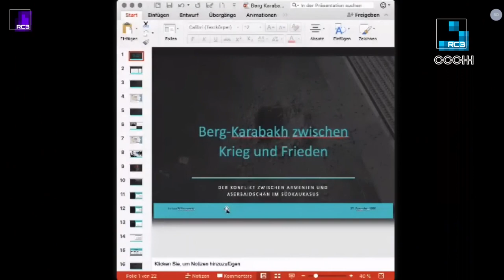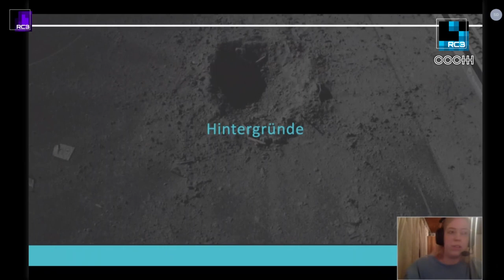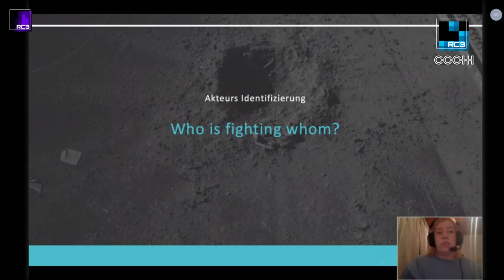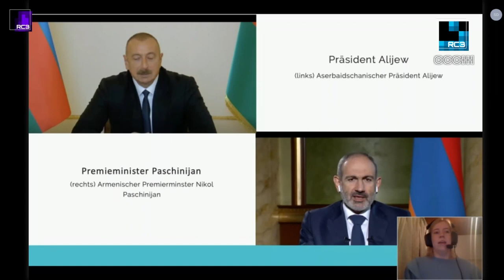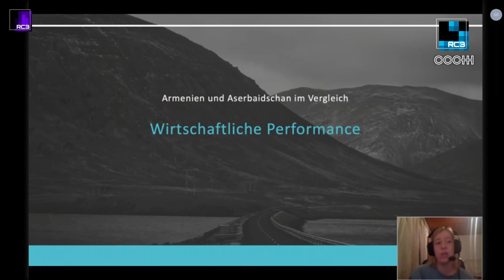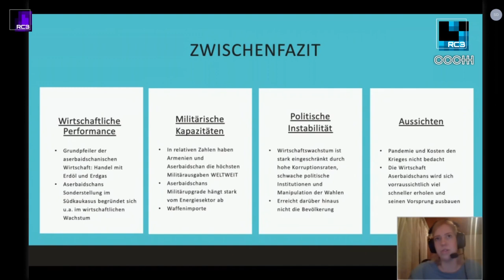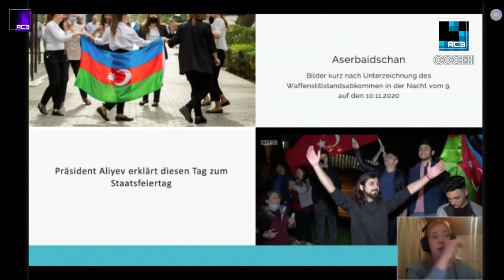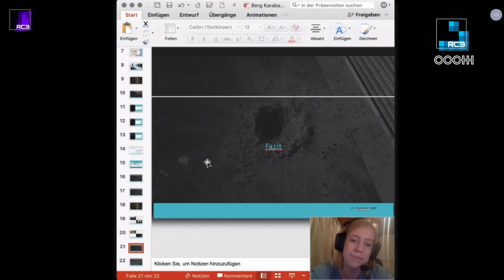rC3 Berg-Karabach zwischen Krieg und Frieden - english translation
Der Konflikt zwischen Armenien und Aserbaidschan im Südkaukasus

Im Zuge des diesjährigen rC3 Events soll der Konflikt um die Region Berg-Karabach in diesem Vortrag aufgearbeitet werden. Der seit 26 Jahren andauernder Konflikt entwickelte sich im September diesen Jahres in einen zwischenstaatlichen Krieg zwischen Armenien und Aserbaidschan, der drastische Schäden verursachte. Es befinden sich über 75.000 Menschen aus den Kriegsgebieten auf der Flucht, ohne Heimat und ohne Eigentum, und eine humanitäre Katastrophe wird mit jedem Tag wahrscheinlicher. Woran es dem Konflikt fehlt ist klar: Transparenz und Sichtbarkeit. Der Vortrag ist in drei Hauptteile gegliedert. Im ersten Schritt werden die involvierten Akteure und ihre Positionen analysiert. Danach sollen technische Entwicklungen Armeniens und Aserbaidschans sowie der Kriegsverlauf evaluiert werden, um in einem dritten Teil realistische Lösungsansätze zu betrachten, die auf eine langfristige Deeskalation des Konfliktes abzielen. Die übergeordnete Frage lautet, welchen Einfluss der Konflikt um Berg-Karabach auf die internationale Ordnung hat.

Berg-Karabach zwischen Krieg und Frieden

von Larissa Willamowski

Am 27. September 2020 eskalierten Kampfhandlungen armenischer und aserbaidschanischer Truppen in Südkaukasus innerhalb weniger Tage zu einem zwischenstaatlichen Krieg (Stöber 2020). Dieser Ausbruch kommt erschreckend, wenn auch nicht überraschend, zumal sich die Beziehungen beider Staaten in den letzten Jahren zunehmend verschlechtert haben (Gasparyan 2019). Sechs Wochen hielten die blutigen Auseinandersetzungen an, bis in der Nacht vom 9. auf den 10. November unter der Vermittlung des russischen Präsidenten Vladimir Putin bei einem zweiten Versuch ein neuer und, bis heute, weitestgehend eingehaltener Waffenstillstand ausgehandelt werden konnte (Stöber 2020). Im Zuge des diesjährigen rC3 möchte ich den wiederaufgeflammten Konflikt um die Region Berg-Karabach in einem Vortrag aufarbeiten. Ich argumentiere, dass mehr Sichtbarkeit und Transparenz für diesen Konflikt geschaffen werden muss, was sich erstens durch die Involvierung von Regionalmächten, wie der Türkei, und Großmächten, allem voran Russlands, begründet (Abushov 2019). Auch die Rolle des Westens soll beleuchtet werden, denn daraus folgt, dass dieser regionale Konflikt eben doch auf die internationale Ebene rückwirkt. Zweitens ist die Erhältlichkeit von Informationen vor Ort sehr eingeschränkt. Deshalb wird durch den Vortrag versucht, durch journalistische Beiträge einen Mehrwert für die Informationsbeschaffung zu leisten. Das soll der Vermischung der Narrativen der Akteure entgegenwirken. Drittens beschuldigen sich die Konfliktparteien des Bruchs des humanitären Völkerrechts durch den Beschuss ziviler Ziele. Das Schweigen der internationalen Gemeinschaft zu diesen Vorwürfen ist zu laut, um nicht auf diesen Punkt aufmerksam zu machen. Viertens stellt sich nach einer, aus armenischer Sicht, zerschmetternden Niederlage Armeniens die Frage, wie es nach dem Krieg weitergehen soll. Was passiert mit den mehr als 75.000 Menschen vor Ort, die aufgrund des Krieges ihre Heimat verloren haben und sich auf der Flucht befinden? Realistische Lösungsansätze die auf eine Vermeidung einer Re-eskalation des Konflikts abzielen und die die katastrophalen Umstände vor Ort in den Vordergrund rücken, müssen öffentlich diskutiert werden.

Ursprünge des Konfliktes:
Der Bruch der UdSSR führte zu gravierenden Strukturänderungen im internationalen System, dessen Folgen der Region des Südkaukasus bis heute nicht erspart bleiben. 1991 eskalierten bewaffnete Auseinandersetzungen zwischen Armenien und Aserbaidschan in einem dreijährigen Krieg. Konfliktgegenstand ist damals so wie heute die Region um Berg-Karabach.
Russland schaffte es in seiner Rolle als OSCE Mediator die Konfliktparteien im Mai 1994 zu einem Waffenstillstandsabkommen zu bewegen (Abushov 2019). Dieses Abkommen stellt einen wichtigen Moment dar, denn seit jeher konnte selbst nach 26 Jahren intensiver Friedensverhandlungen unter der Aufsicht der Troika Gruppe (RU, FR, USA) nicht mehr garantiert werden, als die bloße Weiterführung eines Waffenstillstandes. Basierend auf dem fortwährenden „no war – no peace“ Status warnen Forscher*innen seit Jahren vor einem erneuten Aufflammen eines bewaffneten Konfliktes (Özkan 2008). Diese instabile Grundlage ist einer der vielen Gründe, weshalb zunächst im Juli und später im September 2020 bewaffnete Gefechte wiederaufflammten. Die Gegenstände des Konfliktes sind nach wie vor territoriale und ethnische Streitigkeiten um Berg-Karabach und angrenzende Gebiete (Stöber 2020).

Aufbau des Vortrags:
1. Akteurs Identifizierung: Who is fighting whom?
Um zu verstehen wieso der Konflikt erneut in einem Krieg endete, werden zunächst die Positionen der Hauptakteure analysiert. Im Mittelpunkt stehen